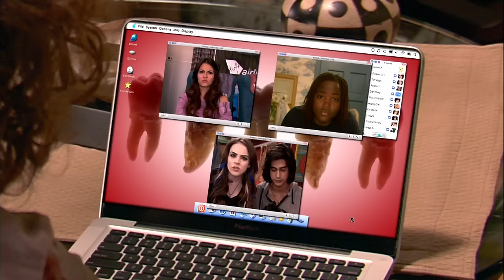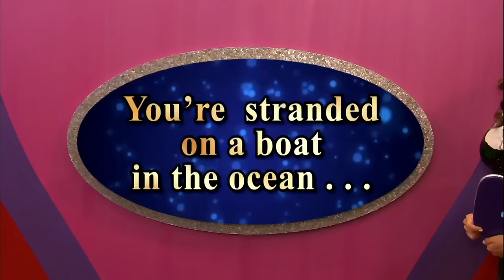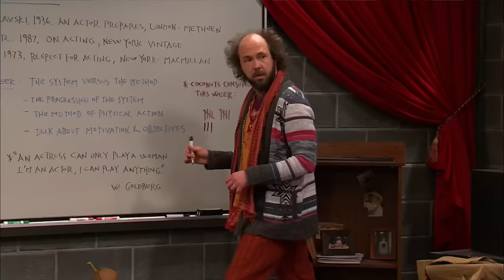One Jade Moment From EVERY Episode of Victorious! | NickRewind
We're bringing you one Jade moment from every episode of Victorious! She knows what she wants and she is always going to find a way to get it! From all of her savage moments, to her more vulnerable moments, here's 42-minutes of moments with Jade from Victorious!